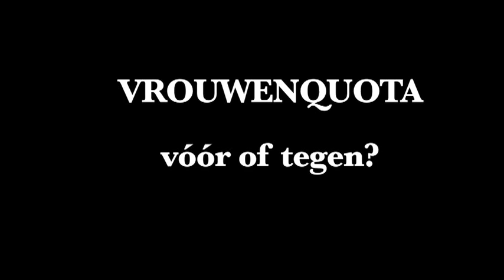Opzij vrouwenquota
Ben je voor of tegen een vrouwenquotum? Met Wouke van Scherrenburg, Kathleen Ferrier, Sjoera Dikkers en anderen.